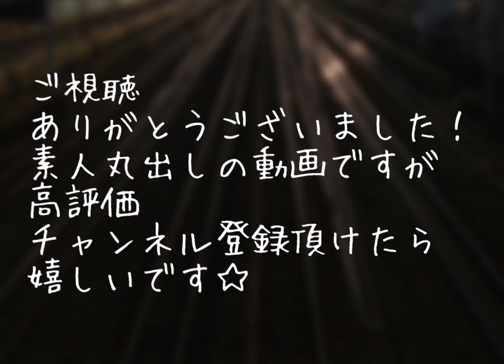2017年の真岡駅のSLまとめ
前にアップした
2017年の真岡駅でのSLの
動画や写真をまとめてみました✴︎